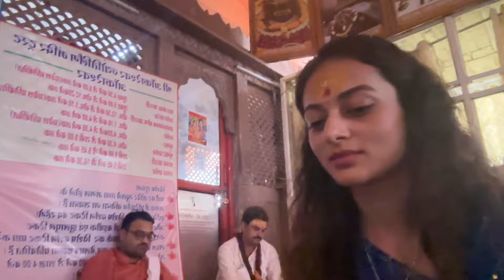Mahakal | Omkareshwar | shivling | 12 jyotirling | kajolh Srivastav